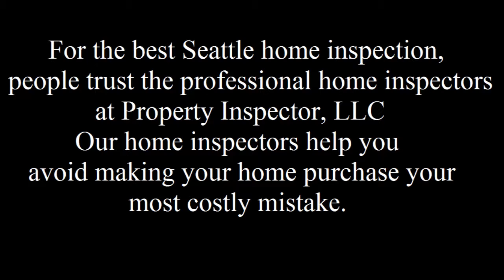Home Inspectors Seattle Shows Tree Roots Ruin Foundation | Call Us!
| Home Inspection Seattle | Property Inspector, LLC

Property Inspector, LLC
4739 University Way NE
Seattle, WA 98105

The Seattle home inspection company, Property Inspector, LLC,  has showed Tree Roots Ruin Foundation.

A home inspection is a limited, non-invasive examination of the condition of a home, often in connection with the sale of that home. Home inspections are usually conducted by a home inspector who has the training and certifications to perform such inspections. The inspector prepares and delivers to the client a written report of findings. The client then uses the knowledge gained to make informed decisions about their pending real estate purchase. The home inspector describes the condition of the home at the time of inspection but does not guarantee future condition, efficiency, or life expectancy of systems or components.

Property Inspector, LLC
Jim Estrada